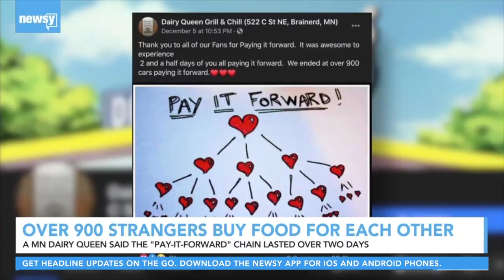900 Customers Pay For Each Other's Orders At Dairy Queen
900 Customers Pay For Each Other's Orders At Dairy Queen